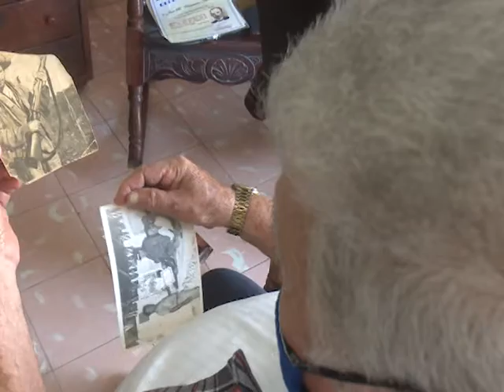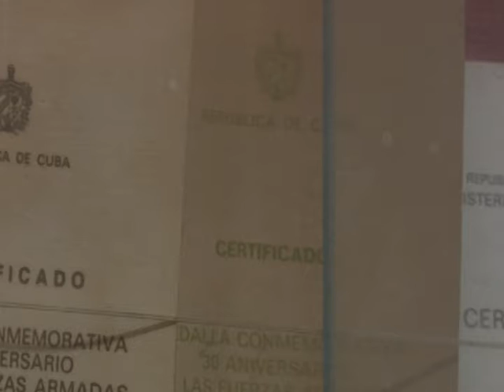Los recuerdos de un combatiente de Girón en 1961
A 60 años de la gesta de Playa Girón llegamos al lugar donde José Ramón Chaviano Hernández atesora su historia. Y aunque no participó directamente en el combate, como parte de un batallón de la policía apoyó las tareas encomendadas durante los sucesos.